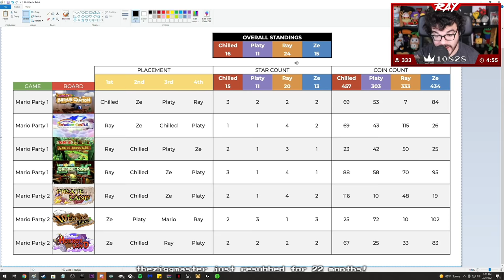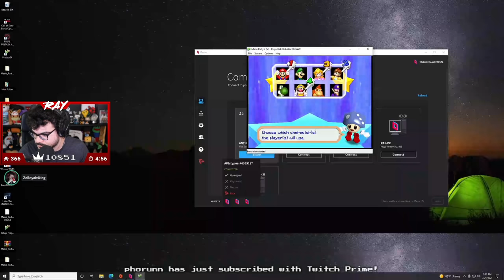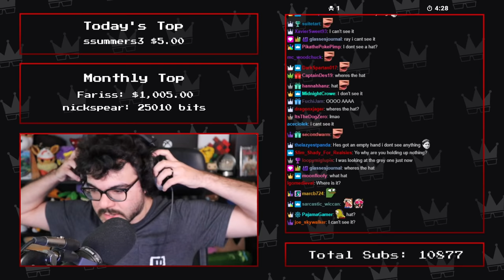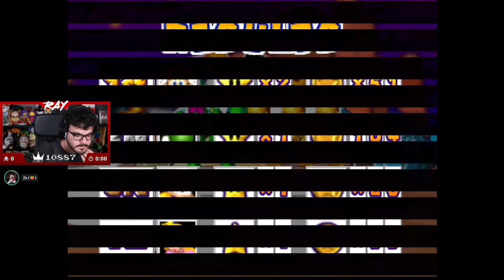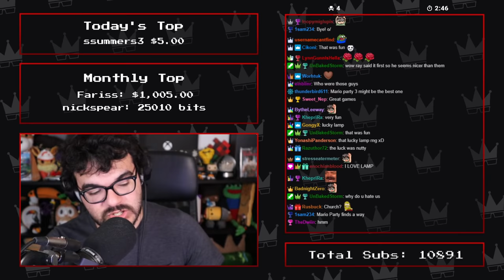Twitch Livestream | Mario Party 3 w/ZeRoyalViking, ChilledChaos & Aplatypuss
**This stream was recorded on July 21st, 2021**

Chilly Waters: 9:47
Spiny Desert: 1:59:58